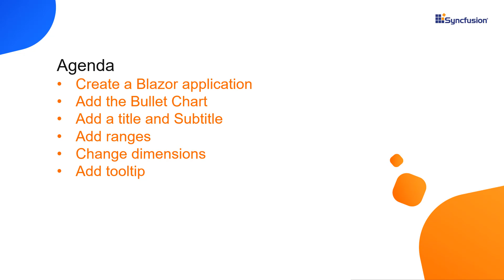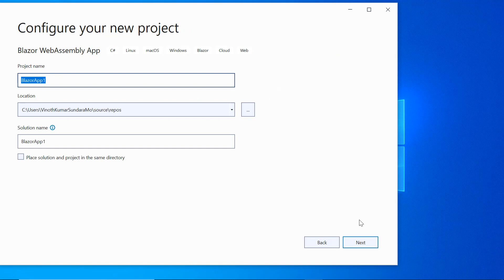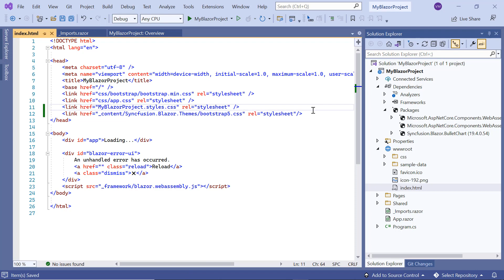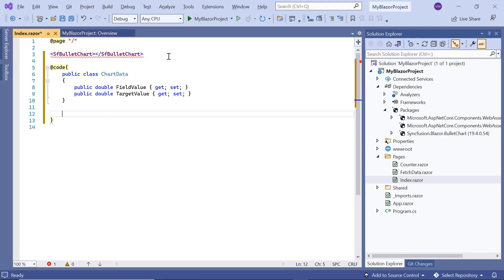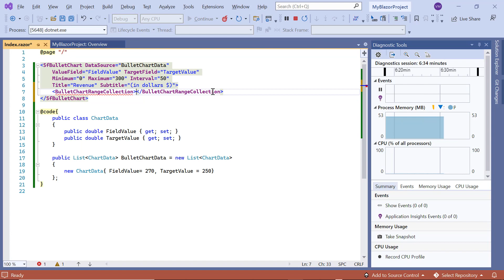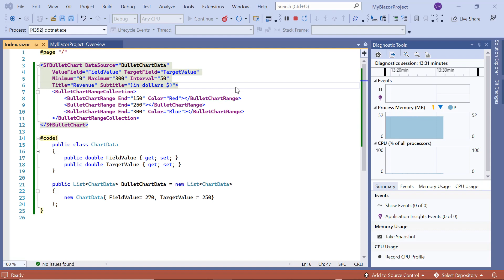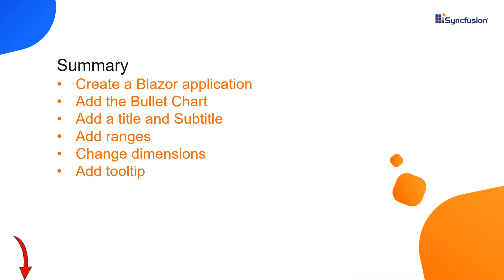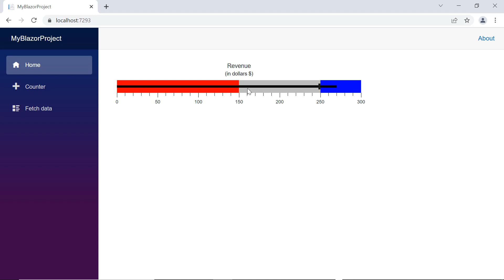Getting Started with the Blazor Bullet Chart Component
This video will get you started with the Syncfusion Bullet Chart component in a Blazor WebAssembly application. You will also learn how to bind data to it and add a title, subtitle, value bar, target bar, dimensions, and a tooltip.

Refer to the following documentation to learn about the Blazor Bullet Chart component:

Watch the following video to get started with a Blazor Web Assembly app and add Syncfusion Blazor components to it:

If you need a trial license key, start a Blazor trial from your Syncfusion account and then obtain a trial license key from the downloads

BOOKMARK DETAILS
[00:00] Introduction
[01:20] Add the Bullet Chart component
[04:18] Add a title and subtitle
[04:38] Add ranges
[05:36] Change dimensions
[06:10] Add a tooltip